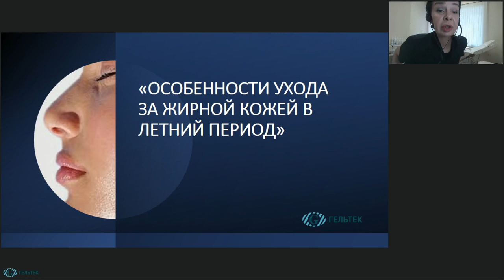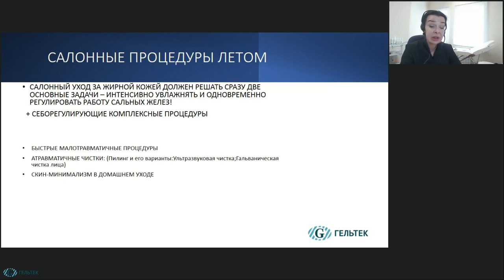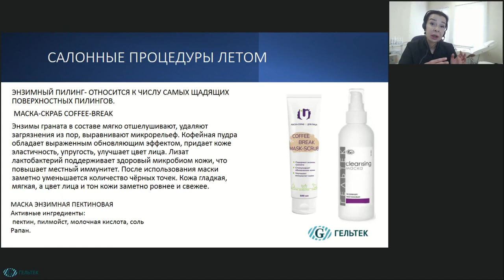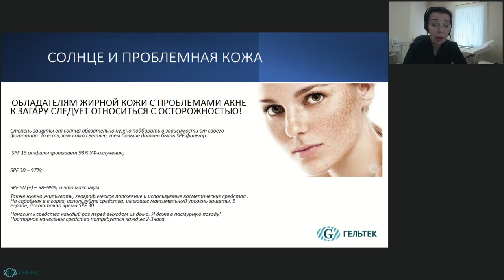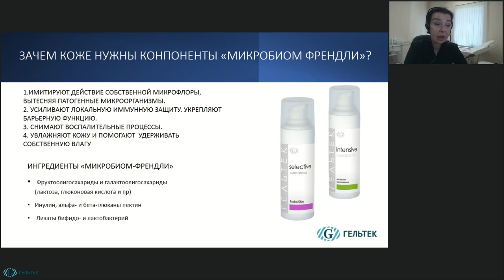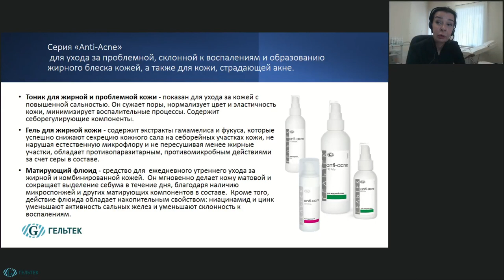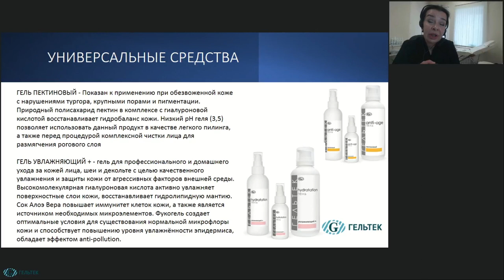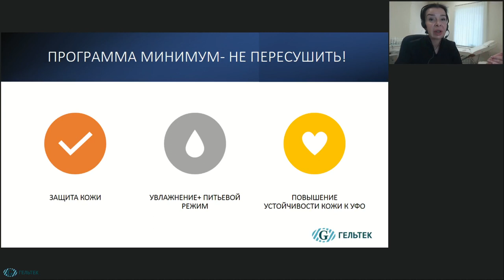Особенности ухода за жирной кожей в летний период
В рамках этого видео вы узнаете:
1. Актуальные летние процедуры в салоне.
2. Средства для ухода за кожей летом. И переходные средства с активных медицинских препаратов.
3. Солнцезащитные средства для жирной кожи.

Преподаватель: Косметолог, преподаватель депиляции, сертифицированный тренер компании Гельтек - Шапранова Татьяна Николаевна.

НОВИНКИ! __________________________________________
ВЕБИНАРЫ и СЕМИНАРЫ // Полезная литература